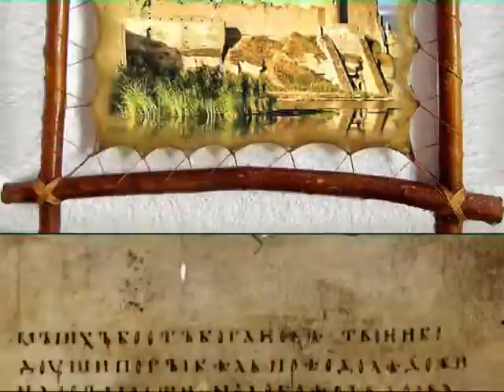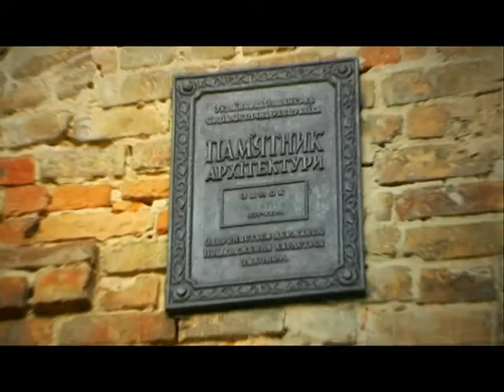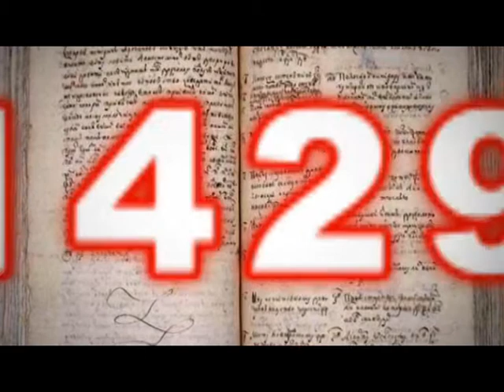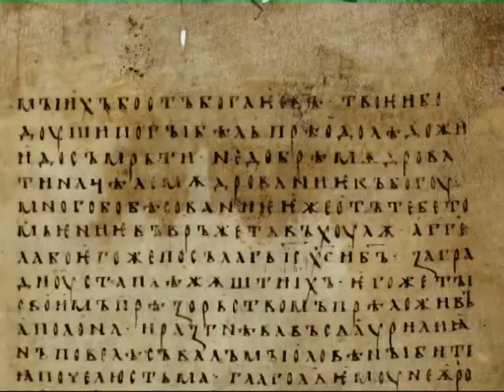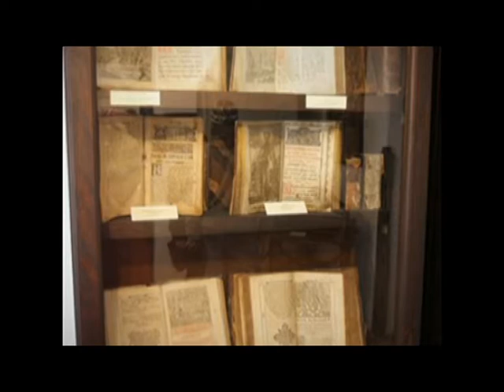Луцкий замок - Талия Радченко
Луцкий замок Любарта - история, легенды, видео, фильм. Замок в Луцке фильм.